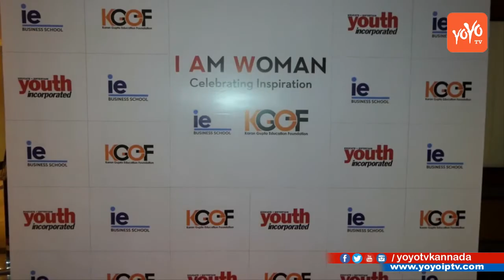Bollywood Celebrities At I Am Woman Awards 2017 | Bollywood Film News | YOYO TV Kannada